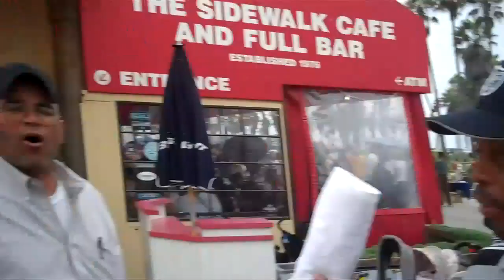Pussy on Wheels TV Skates Pregnant For Labor Day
Brittany Blaze skates pregnant looking for love in all the wrong places on Labor Day in Venice Beach